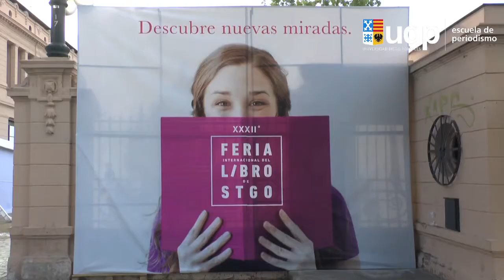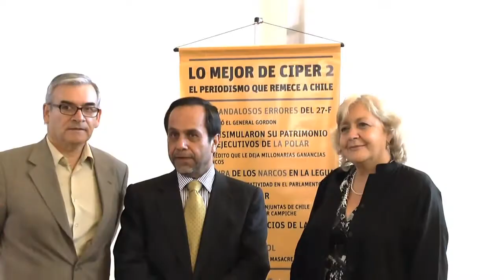Lanzamiento de "Lo mejor de Ciper 2. El Periodismo que remece a Chile"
El pasado 28 de octubre se llevó a cabo el lanzamiento del libro "Lo mejor de Ciper 2. El Periodismo que remece a Chile". La edición del mismo fue realizada en conjunto por la Universidad Diego Portales y la Editorial Catalonia. En la presentación participaron la periodista Consuelo Saavedra, el Contralor General de la República, Ramiro Mendoza y Mónica González, directora de Ciper.